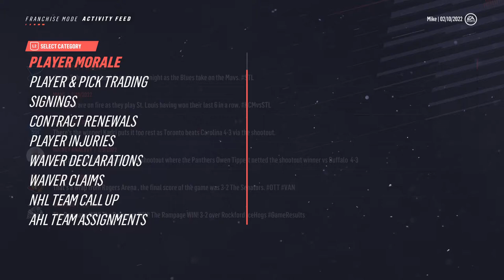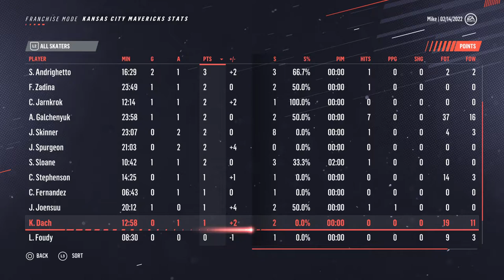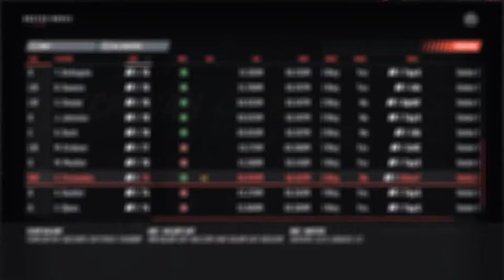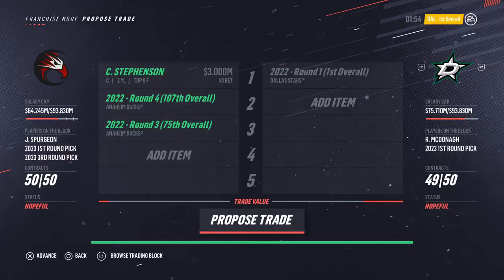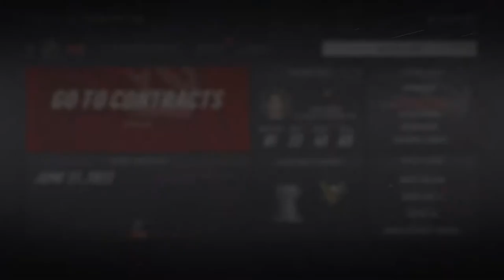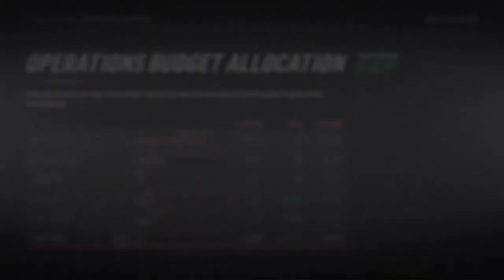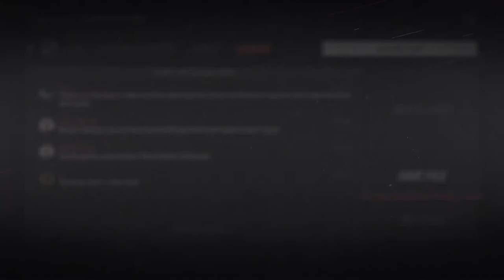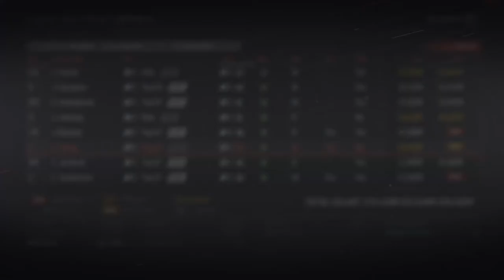Kansas City Mavericks - Franchise - Episode 2 - Building this franchise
I'll be posting my fitness videos here. I'll be linking my facebook page as well as my website here as well. I'll be posted on a daily basis.